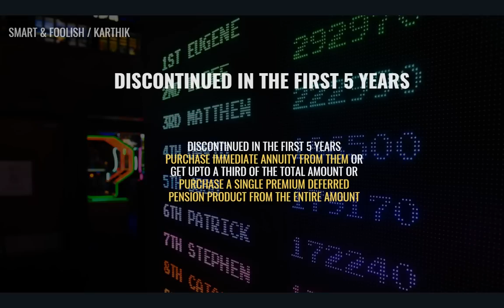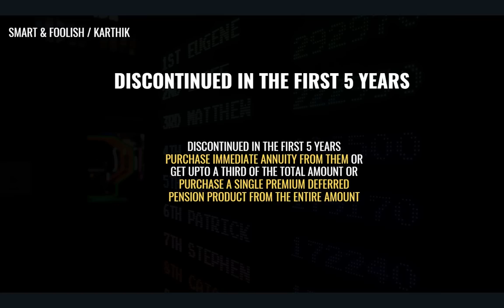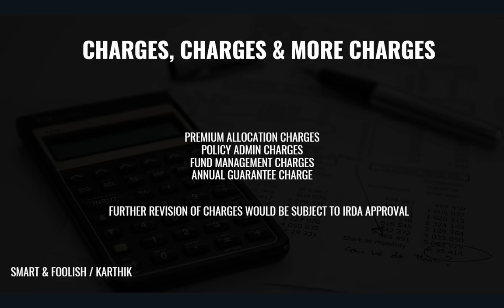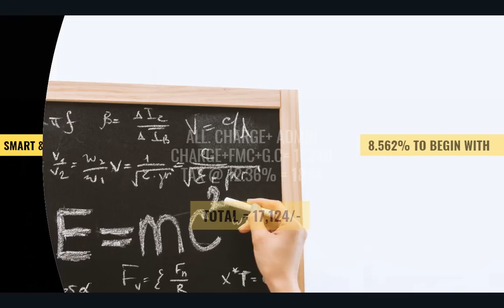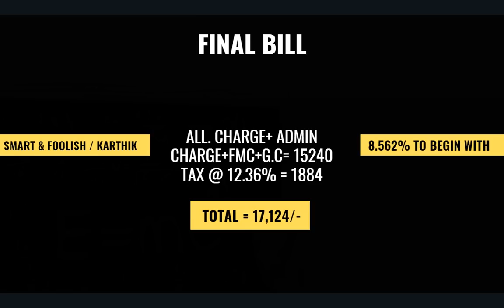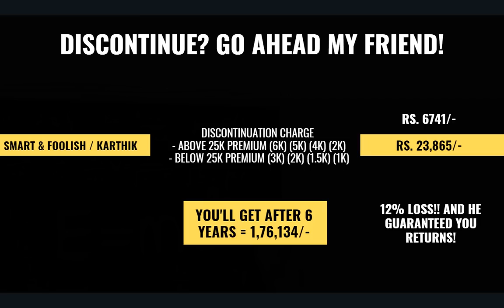SBI Life Retire Smart Pension Plan Review in Tamil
Pension Plan Review in Tamil: SBI ULIP Retirement Plan Review in Tamil